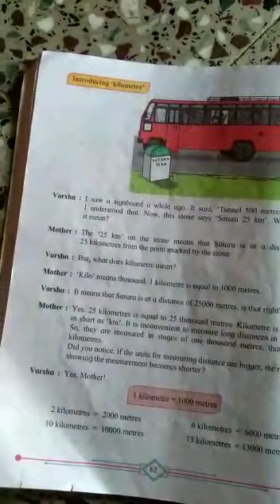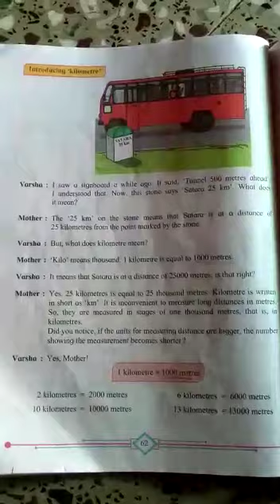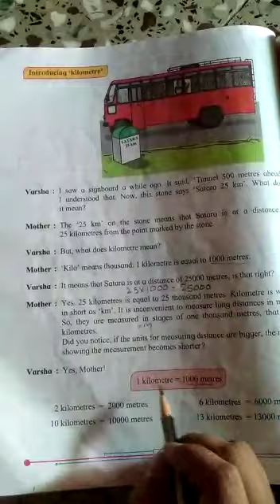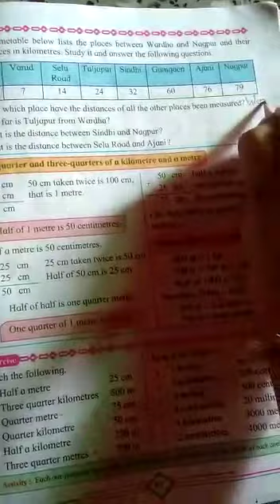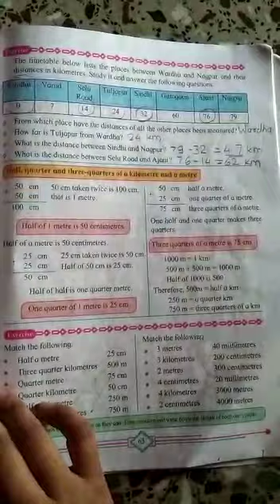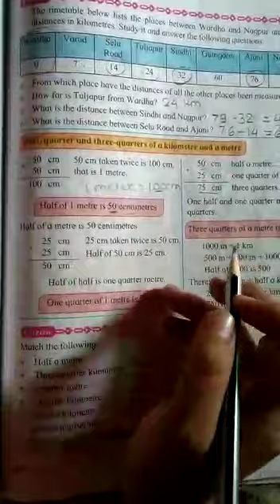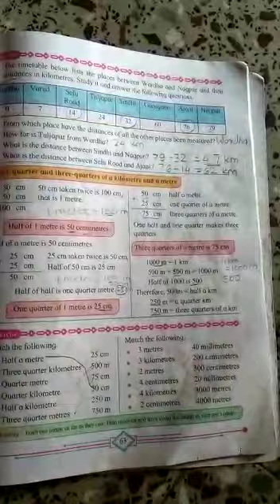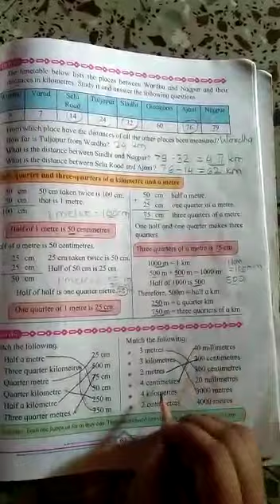Class ; 4 std ubject ; Maths Topic ; Measurement (kilometre and exercise).